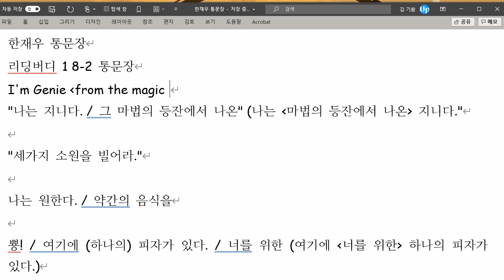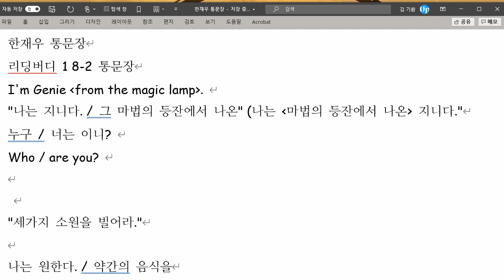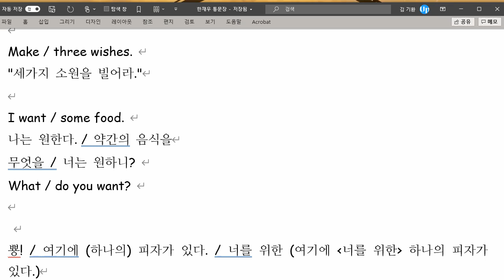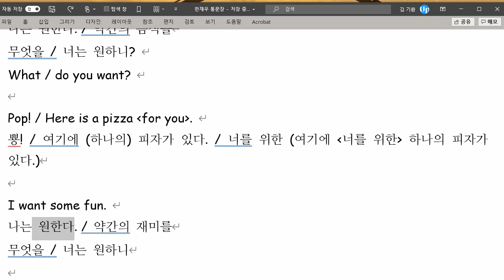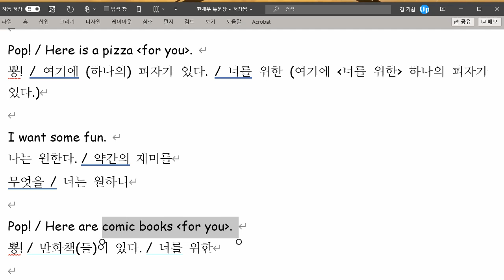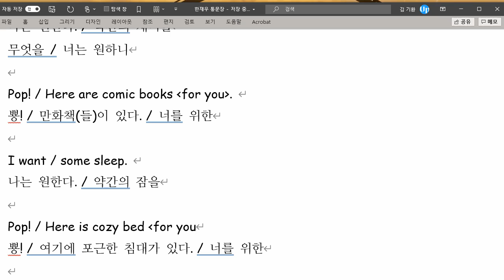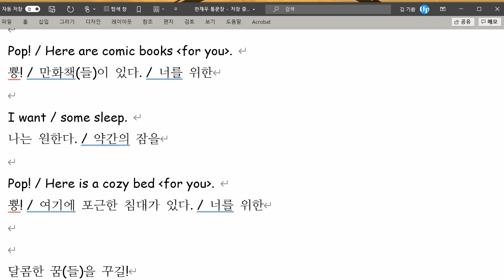한재우 2021 08 17 통문장 말하기 성취도 85점